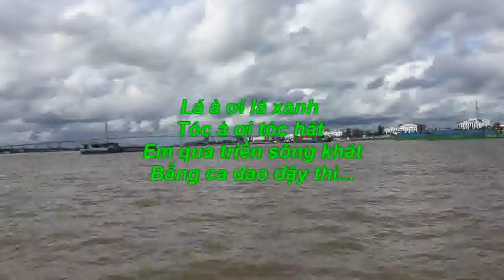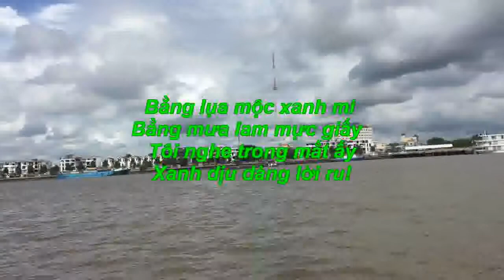CA DAO XANH - 2022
CA DAO XANH - Ca Khúc Mới 2022
St. Nhã Thanh - Quỳnh Nga